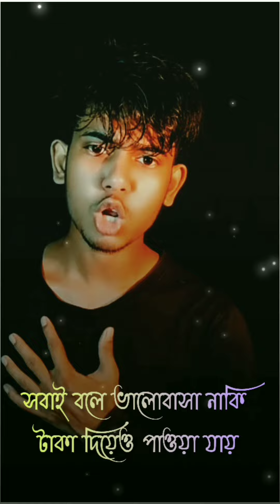সবাই বলে ভালোবাসা নাকি টাকা দিয়েও পাওয়া 😭 মায়ের মত স্বর্গ আর বাবার মত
Laptop (MacBook Air)
Phone (iPhone 14 Pro Max)
Monitor (Samsung)
Keyboard-Mouse Como (Logitech)
Camera (iPhone 14 Pro Max)
Road Mic
USB Mic (High Quality)
Light LED Light
Light Stand
Tripod Stand
Laptop Desk Mat